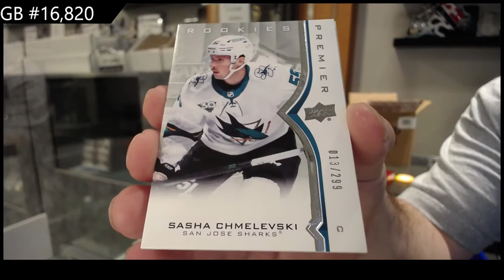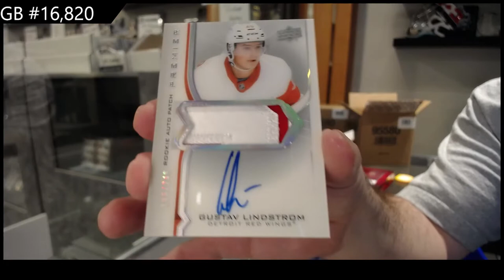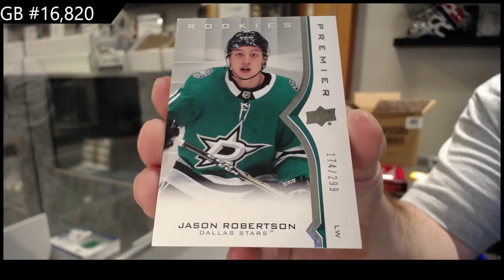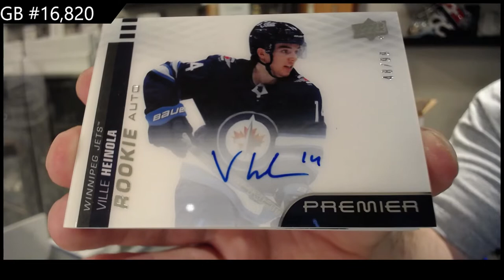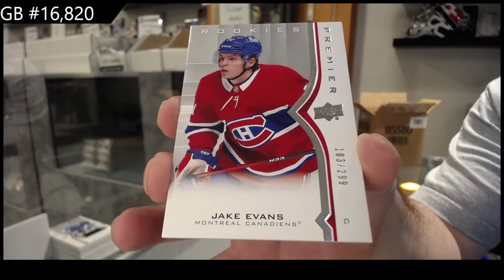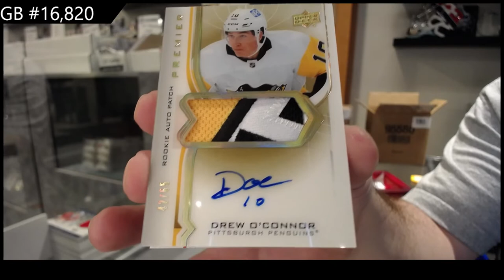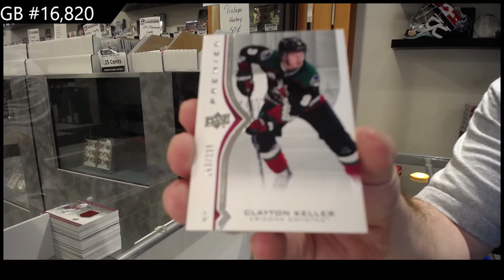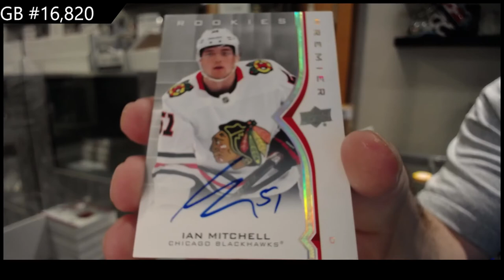20-21 Upper Deck Premier Hockey 5 Box Case Break - C&C GB #16,820